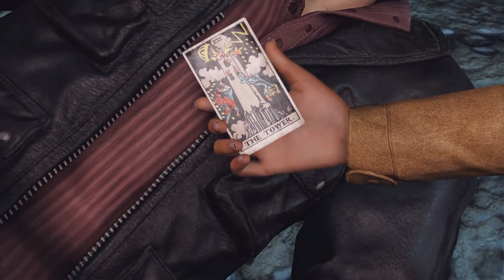Uncharted 3: Drake's Deception Remastered - Chapter 9 : The Middle Way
The struggle is real :) / A szenvedés valódi :)

Köszönöm, hogy nézed a Uncharted 3: Drake's Deception Remastered 100% végigjátszásom! Ha kérdésed van, írd meg kommentben és legjobb tudásom szerint igyekszem segíteni. / Thanks for checking out my Uncharted 3: Drake's Deception Remastered 100% walkthrough!